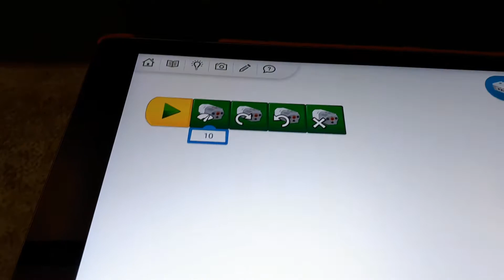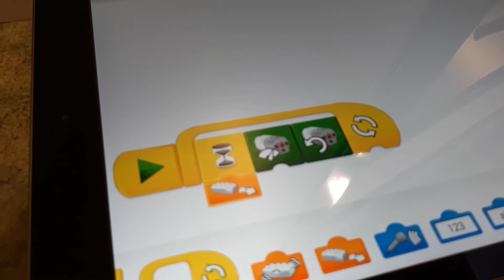Mänguline robootika 2.-3. klass: Hammaslatt- ja tiguülekande mudelid 2019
Laagri Roboringi 2.-3. klassi noorte poolt loodud hammaslatt- ja tiguülekande mudelid (mängulise robootika rühm)